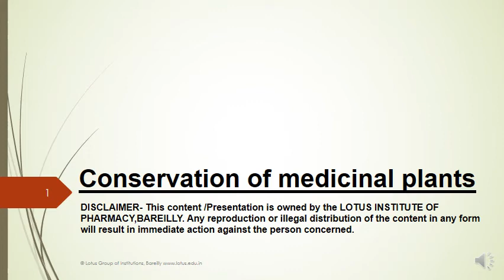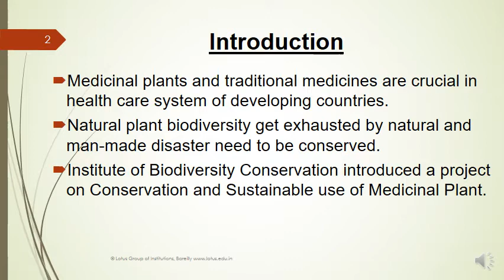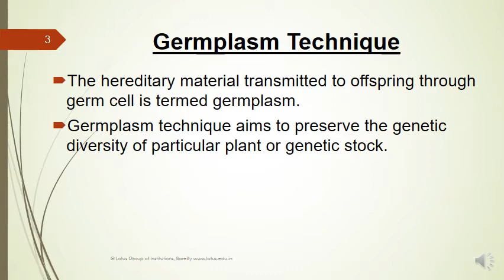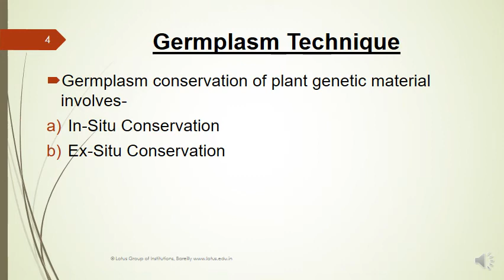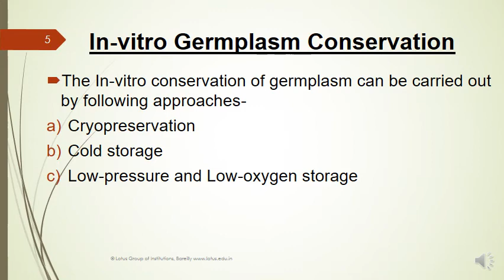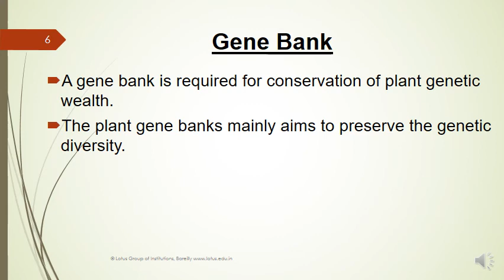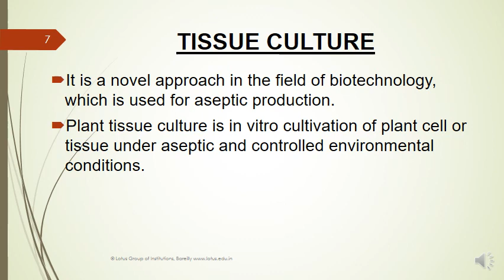Conservation of medicinal plants